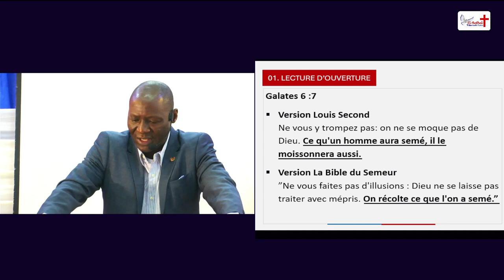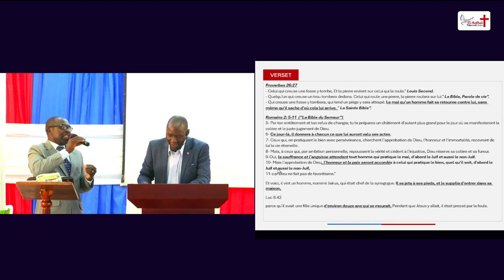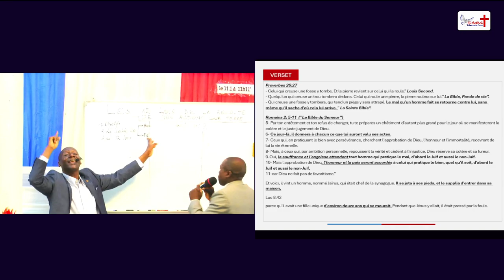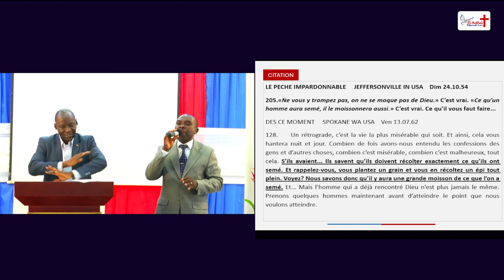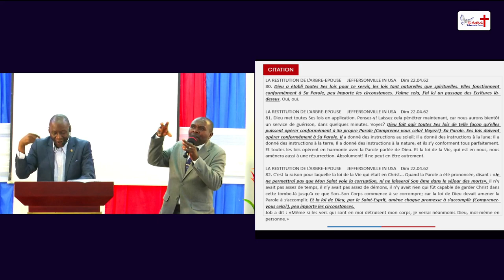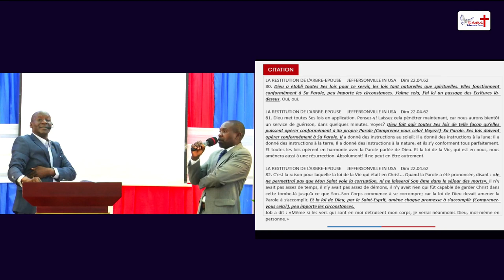La loi de récolte est Biblique, les incroyants appellent ça "loi du Karma"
Découvrez les principes bibliques fondamentaux qui régissent la récolte de nos actions sur Terre. Basée sur Galates 6:7, cette vidéo explore comment nos actes, bons ou mauvais, produisent des résultats selon les lois spirituelles de Dieu. Apprenez à distinguer la bonne semence de la mauvaise et à semer en temps convenable pour obtenir la grâce divine.